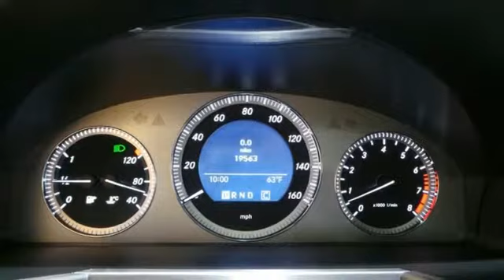Used 2010 Mercedes-Benz GLK350 Lynnwood WA Seattle, WA 26144A - SOLD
Year: 2010
Make: Mercedes-Benz
Model: GLK350
Engine: 6 Cylinder
Transmission: 7 Speed Shiftable Automatic
Color: Obsidian Black Metallic
Interior: Black
Mileage: 19438
Stock #: 26144A
VIN: WDCGG8HB9AF264826
Low Miles, One Owner,brThis is a beautiful Obsidian Black GLK350 4Matic AWD with Black MB-Tex and accented with Aluminum Trim. It is a one owner vehicle with no accidents or damage reported to CARFAX. It is nicely equipped withbrGLK350W4 $35,900br197 Obsidian Black $720br101 Black MB-TexbrP01 P01 Premium Package: $3,150br890 : Power Liftgatebr536 : SIRIUS Satellite Radiobr413 : Panorama Sunroofbr345 : Rain sensing wipersbr275 : Power Dr.Seat &amp; Steering Col. w/ Memorybr249 : Autodimming Mirrorsbr245 : Rear view mirror with integrated compassbr232 : Garage Door OpenerbrU80 : 115V AC Power Outletbr220 PARKTRONIC $790br319 319 Lighting Package: Bi-Xenon Headlamps $970br619 : Cornering Lampsbr615 : Bi-Xenon Headlamps with Active Curve Illbr600 : Headlamp Washing Systembr320 320 Multimedia Package: Rearview Camera, $3,350br810 : harman/kardon Sound System w/Dolby 5.1br512 : COMAND with hard-drive Navigationbr396 : Voice Recognitionbr218 : Rearview Camerabr322 322 Sport Appearance Package: $970br725 : Aluminum Roof RailsbrR42 : 20 7-spoke alloy wheels (235/45)br518 518 iPOD/MP3 Media Interface: iPod/MP3 M $300br518 : iPod/MP3 Media Interfacebr049 : iPod/MP3 Media Interface Cablebr739 Aluminum Trimbr846 Brushed Aluminum Running Boards $660br873 Heated Front Seats $740br98T Launch VolumebrSUBTOTAL $47,550brDESTINATION &amp; DELIVERY $875brTOTAL $48,425brIt is also a Mercedes-Benz Certified Pre-Owned vehicle which means years of worry free driving and special offers from Mercedes-Benz.brA Certified Pre-Owned (CPO) Mercedes-Benz provides you with the peace-of-mind that the vehicle you're taking home has been through the most rigorous 164 point inspection, maintenance and reconditioning procedure in the industry. All services have been brought up to date and the tires are either new or better than 60% tread life. You should be &gt;

Address:
17800 Highway 99